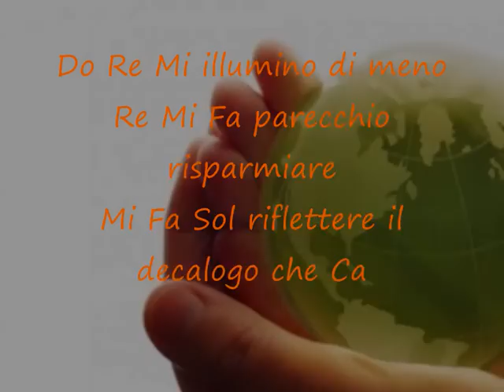DO RE MI ILLUMINO DI MENO.wmv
Brano scritto per la campagna M'ILLUMINO DI MENO 2013 e trasmesso da Caterpillar (RAI RADIO 2) lunedì 7 gennaio 2013.
Testo e musica di Dario B. Caruso
Voce della giovane musicista Carlotta Campanella